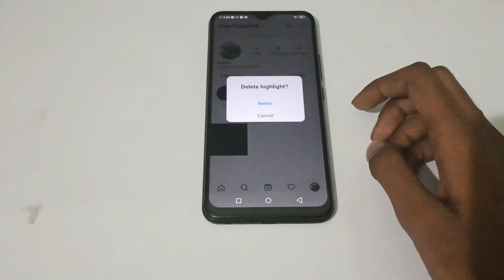how to remove highlight on Instagram